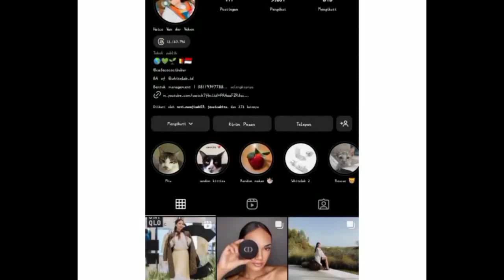Awas Ada Yang Cemburu Melihat Haico Dengan Sosok Ini